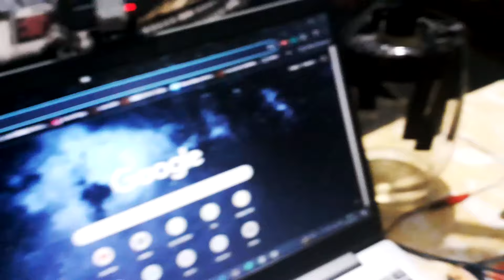MELHOR NACIONAL DE TODOS - MARQ VLOG NACIONAL YUGIOH 2024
Mais um Marq Vlog na tela, desta vez no Nacional de YuGiOh 2024, que ocorreu em SP

RUMO AOS 3.000 INSCRITOS LET'S GOOOOOOOOOOOO !!!